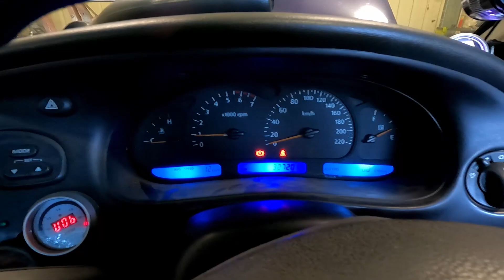Its Working... Finally!!!!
hi guys after many long years, trials, and effort I finally have the no lift to shift working.